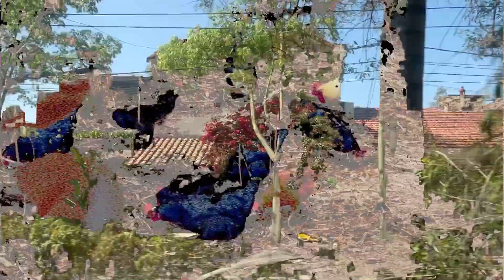Palanca - Apoyate en mis hombros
Palanca:
Lucia Roig: Voz
Daniel Bruno: Produccion

Traduccion de Put a head on my shoulder por Lucia Roig
Mix y Mastering por Daniel Bruno y Lucia Roig